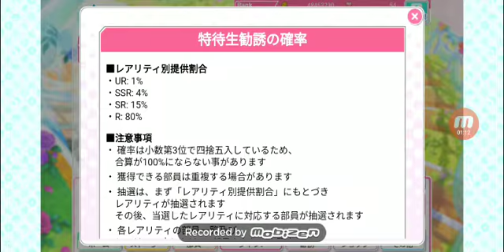Love Live! Scouting UR Flower Viewing Chika!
Hi everyone! Another scouting video! This time the second batch of flower set! They are all gorgeous chika looks so pretty sunflower! And the others too!! Enjoy!

If you want to add me too on love live JP or ENG
JP is 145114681 center is AC limited hanamaru
ENG is 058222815 center is Wonderland Rin

If you want to add me on Bang Dream JP server
My ID is 65297487 or Jeash center is dreamfest eve

Use apps to video and edit

Picture Edition - Photo Editor Pro
Mobizen Screen Recording